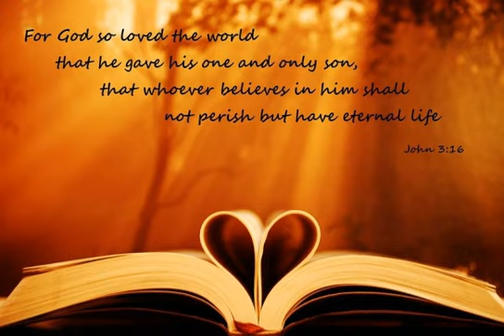Christmas_Song_002_We_A_re_The_Reason_online_audio_converter.com_.mp3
Christmas Song I choose for my arrangement is We Are The Reason! Listen to this song and feel the love of GOD for you and you might want to thank HIM by giving yourself to HIM to live for HIS Kingdom!